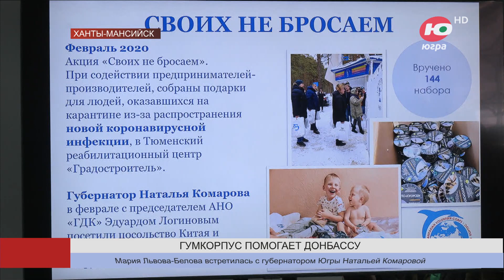Более 700 югорчан приняли участие в миссии Гумкорпуса на Донбассе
Уполномоченная при президенте России по правам ребёнка Мария Львова-Белова высоко оценила работу Гуманитарного добровольческого корпуса Югры. Накануне свою деятельность ей презентовали волонтеры Гумкорпуса.